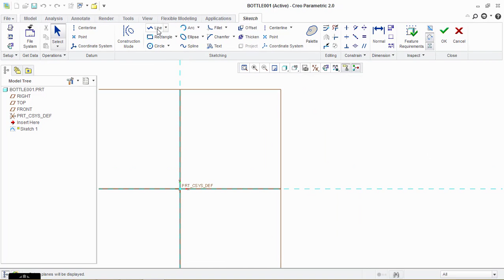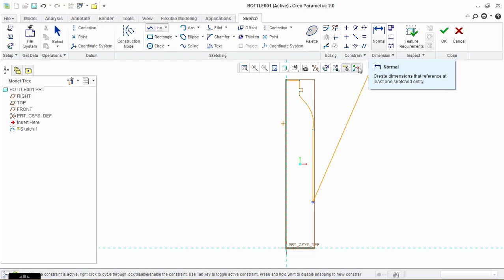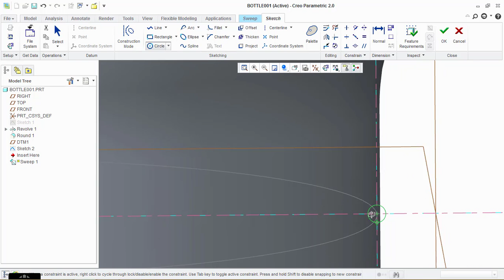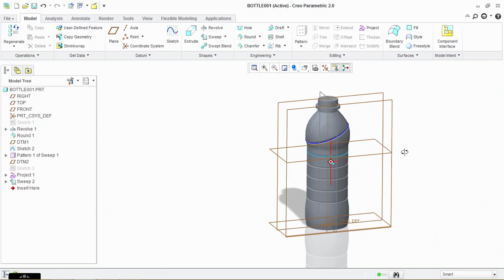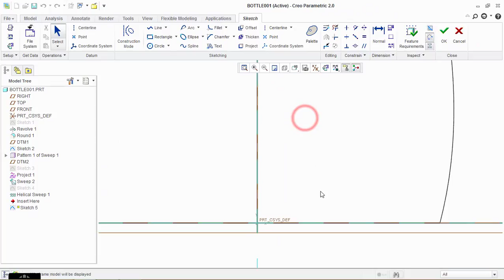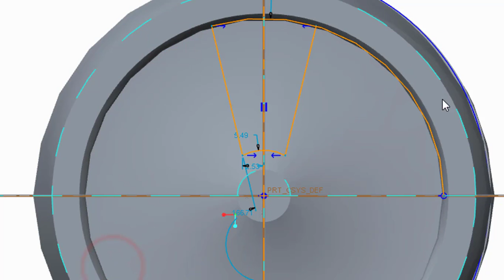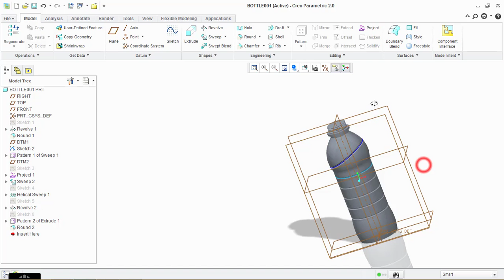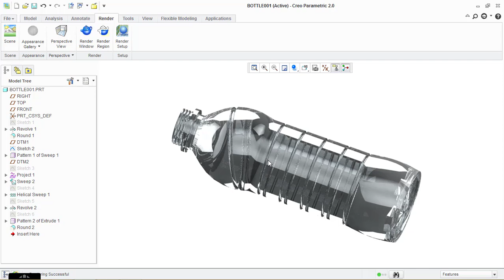how to make bottle in creo parametric tutorial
hi friends...welcome to m3 design tutorials.
this is my first upload of creo parametric 2.0 .

creo is a designing software mainly used for engineering purpose. i am uploading this video of how to make bottle.

you will learn many functions of creo in this tutorial.